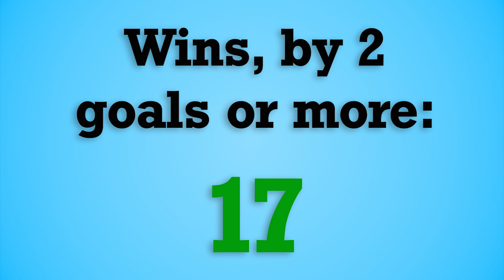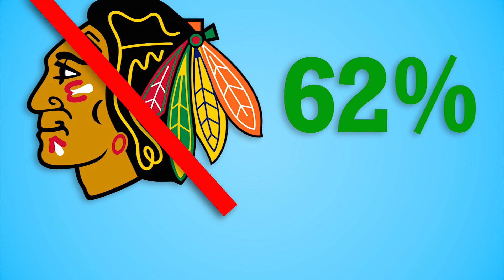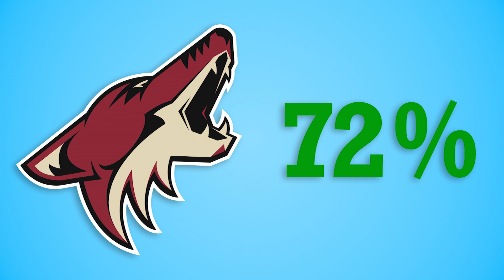How To Bet On Hockey: Puck Line Betting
In our latest Learn to Earn segment, we dive into how - and why - to bet on hockey. The NHL, sitting behind the MLB, NFL and NBA - ranks a distance fourth in priority for sports books. This means oddsmakers don’t spend nearly as much time creating odds for the coolest game on Earth. There is ample opportunity to beat the bookies and make money betting on hockey, particularly by utilizing effectively the puck line.

If you do your homework and know where to look, you can turn hockey betting into an extremely fruitful venture. Take a look at what we mean by watching the first video in our “How to bet on hockey” series.

Ask us questions and we’ll do our best to answer them. If there’s one thing that’s true about Canadians, it’s that they are some of the most devoted sports fans in the world! for more experts tips, stats and reviews.

Why you ask? Because every player needs a wingman.